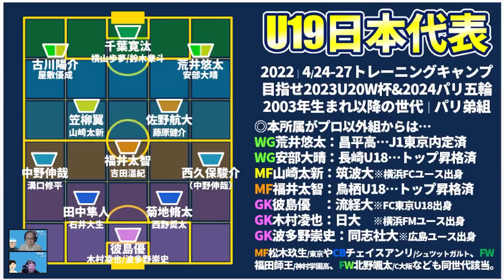【古川陽介、福井太智ら】パリ世代弟組U19日本代表トレーニングキャンプメンバー23名紹介！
オンライントークライブ奥座敷4月は！
来週4/20火21:00～行う予定です！
「日本代表がドイツ代表・スペイン代表に勝つためのエリア対策」

※23土はJ2とルヴァンになるため、お休みです＊
※その翌週ねー！

💠メンバーシップトークライブ：奥座敷次回は！
📌3/17木21時～：Jリーグ序盤戦各クラブ＆ポジション別データ判定！

2022年、いっぱいでていただくんだい！